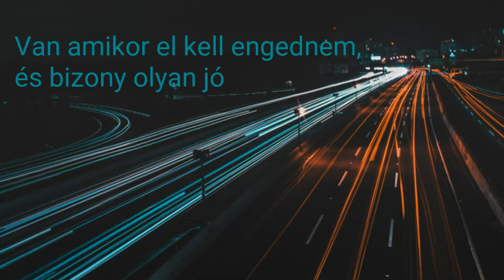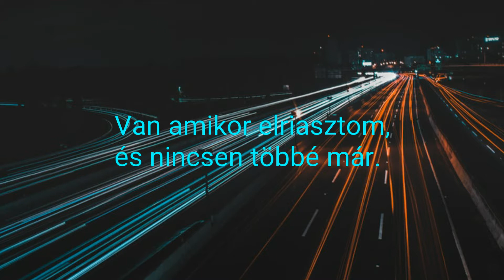KuviK - A távolságán át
van amikor nem jön, nem jön a számra szó
van amikor el kell engednem és bizony olyan jó
van az úgy hogy éppen, éppen csak megtalál
van amikor elriasztom, és nincsen többé már

Szinte látom a távolságán át
Szimpla mámor, és elhagyott, rút bús magány
Miért is árulnák ha nincsen más
hazugság, oh hazugság!

van amikor tervezek vele, és ez veszi el az eszét
van amikor hátatfordítva, nézi hogy mi történt

hazugság, oh hazugság!